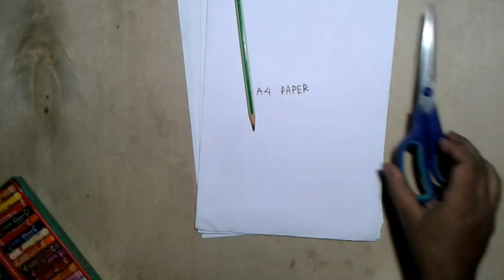With leaves of Ganesha, paper and pastel color